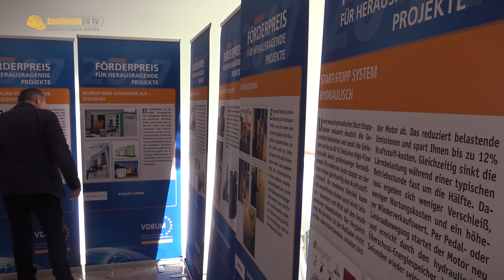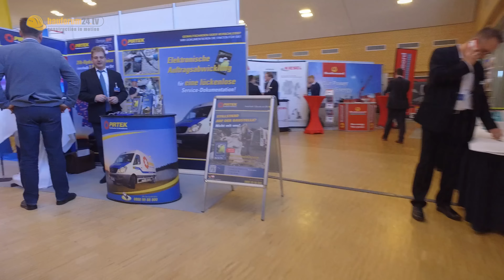Baustelle 4.0 & Digitalisierung am Bau? Interview Peter Guttenberger (Max Bögl) - VDBUM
Wie weit ist die Digitale Baustelle? Was ist mit der Bauwirtschaft 4.0? André Brockschmidt spricht mit Peter Guttenberger der bei Max Bögl für die gesamte Baumaschinen Technik verantwortlich ist.

Außerdem fragen wir Teilnehmer des VDBUM Seminars über ihre Eindrücke.

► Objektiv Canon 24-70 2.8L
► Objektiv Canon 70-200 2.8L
► Objektiv Canon 16-35 4L
► Objektiv Sigma 35 1.4 ART
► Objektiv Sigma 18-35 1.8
► Drohne DJI Mavic Pro
► Drohne DJI Inspire Pro
► Stativ Manfrotto 504HD
► Audiorecorder Zoom H6
► Actioncam Sony FDR-X3000R 4K
► Setfotos: Canon Canon EOS 5DSR
► Mikrofon (CAM) Sennheiser MKE 600
► Mikrofon (Anstecker) Sennheiser MK Gold

We are filmmakers as well as online & social media experts since 2004.